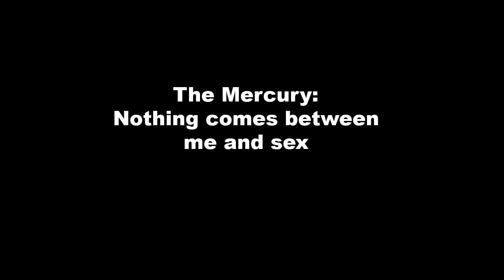Mercury Parody Ad 1 - Reception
A series of parody ads, made for the 'nothing comes between me and my Mercury' ad campaign. These appeared in the 2010 Old Nick Uni Revue: Inglorious Bartletts